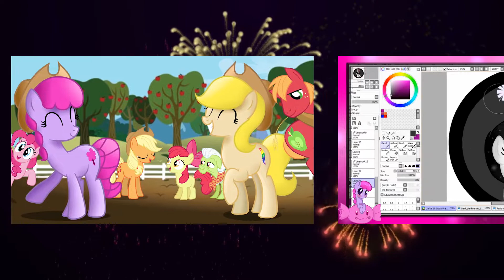"Happy New Year's Day!" | New Year's Day Special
This is like a short recap of our channel in 2019. Happy 2020 and thanks everyone for supporting our channel! 😊

Also, I'll be taking a break for the whole of January so I won't be posting any vids.

Song in the Video is a Parody of "Auld Lang Syne"